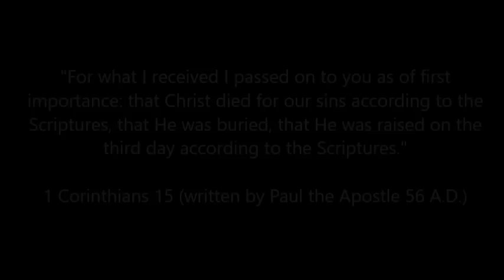Death and Resurrection of Jesus - Last scene of The Passion of the Christ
The death and resurrection of Jesus Christ as portrayed in Mel Gibson's The Passion of the Christ with the powerful and beautiful background music of Zack Hemsey's "The Way (Instrumental)". The video has the bookends of Isaiah's prophecy (Isaiah 53) of the Messiah written around 700 B.C and at the end of the video is the fulfillment of the prophecy in perhaps one of the most important historical documents contained within the New Testament, namely 1 Corinthians written in 56 A.D.

1 Corinthians is one of the 13 (out of the 27) books of the New Testament that was written by Paul the Apostle.  New Testament scholars accept the importance of Paul's letters  (the scholars that are skeptics agree that Paul is the author of seven of those books i.e. Romans; 1 Corinthians; 2 Corinthians; Galatians; Philippians; 1 Thessalonians; and Philemon). This is important because Paul's credibility in the eyes of skeptical and theist scholars alike is incredibly high. Why is this the case?

Well not only was Paul in the right place at the right time to witness certain historical events, but he also knew those who witnessed key historical events around the death and resurrection of Jesus. If this wasn't impressive enough for historians, there is also the fact that Paul was a respected scholar in his own right who studied under the famous Rabbi Gamaliel who was a leading authority in the Sanhedrin. Therefore, Paul was well trained in the methods of gathering eyewitness accounts to record history that could withstand critique. Paul's credentials as a trusted historical source then becomes even stronger in consideration of Paul's conversion to Christianity a little late in the piece, as before his conversion he was hand picked by the Sanhedrin to lead the persecution of Christians.

With the credibility of Paul's books well established (and that Paul is the darling of even skeptical New Testament scholars), recent study (over the last 20-30 years) of Paul's letters have enabled New Testament scholars to identify and date important pre-Pauline creeds that were recorded by Paul. New Testament scholars in researching the movements of Paul during the time of the early church have been able to date a two week visit by Paul to Peter and James in Jerusalem in 36 AD. It was during this trip that the pre-Pauline creed was delivered to Paul (later written in 1 Corinthians 15). The amazing thing about this creed is that it can be traced back to a year and some argue within even six months of the death of Christ. The creeds were short pithy statements, constructed in a rhythmical format, that were passed onto the very earliest followers of Jesus Christ who were on the whole illiterate, allowing an easy way to memorize the eyewitness accounts. How is that for an early and reliable source!

The earliest creed records the sacrificial death, burial, Resurrection, and post-Resurrection appearances of Jesus Christ. It is very specific and full of eyewitness testimony. 1 Corinthians 15:3–8 states:

"For I handed on to you as of first importance what I also received: that Christ died for our sins in accordance with the scriptures; that he was buried; that he was raised on the third day in accordance with the scriptures; that he appeared to Cephas (Peter), then to the Twelve. After that, he appeared to more than five hundred brothers at once, most of whom are still living, though some have fallen asleep (so Paul is saying these people, most of whom are still alive, have given their eyewitness account of seeing the risen Jesus so you can go and check for yourself if you want to ask them what they witnessed) . After that he appeared to James, then to all the apostles. Last of all, as to one born abnormally, he appeared to me."